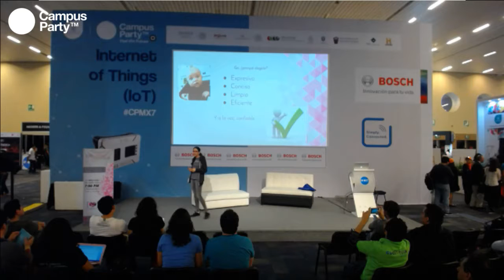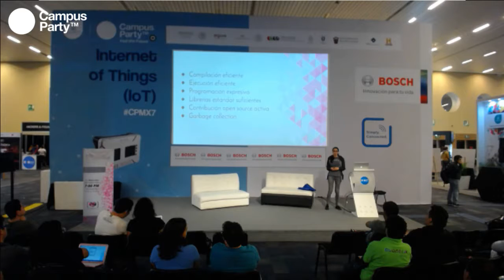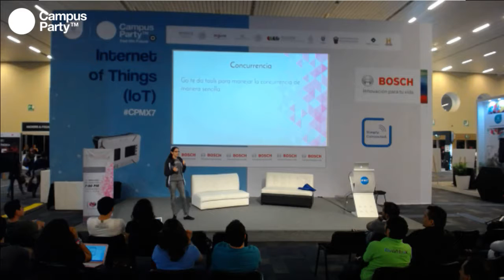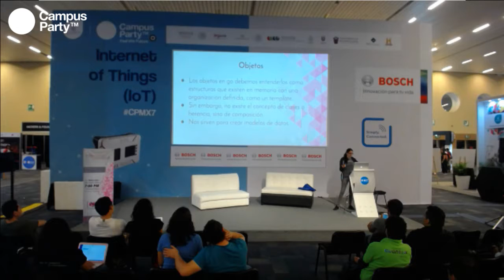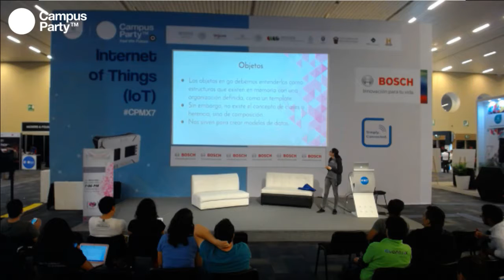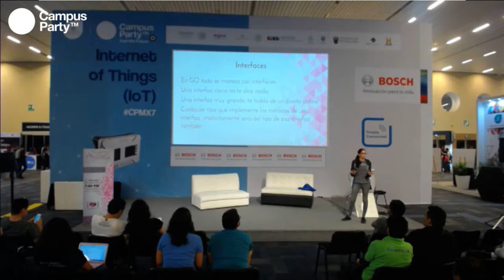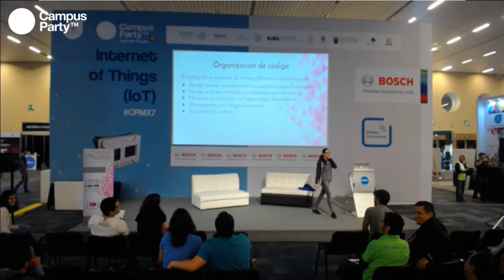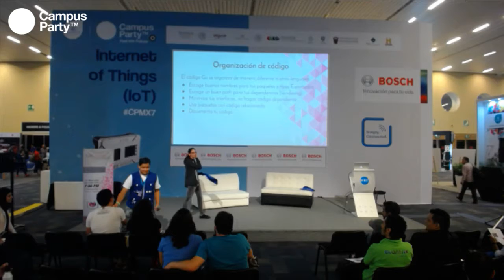CPMX7 Internet of Things Tech Women Community 8 facts de Go